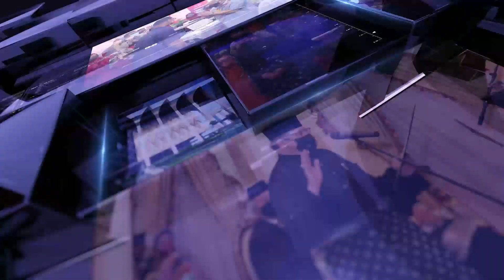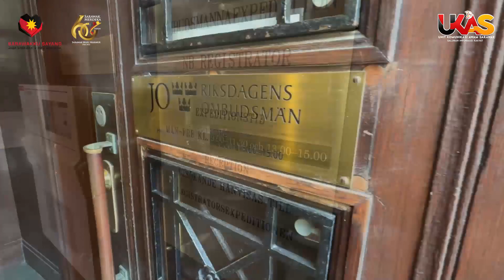BuletinUKAS EDISI Tengah Hari | 22 OGOS 2023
Laporan berita ringkas dan padat bersama penyampai Majidah Hamdan

1.Sarawak Berada Di Landasan Tepat Pilih Sweden Sebagai Model Sistem Ombudsman
2.Kerjasama China-Sarawak Beri Manfaat Kepada Perkembangan Negeri
3.Laporan Kajian SSWI Siap Mac Tahun Depan
4.Kelab Rotary Bintulu Perkasa Masyarakat Tempatan
5.Perancangan Wujudkan Pusat Tinju Di Sri Aman
6.Persekutuan Tinju Malaysia Sedia Bantu Persatuan Tinju Negeri Sarawak